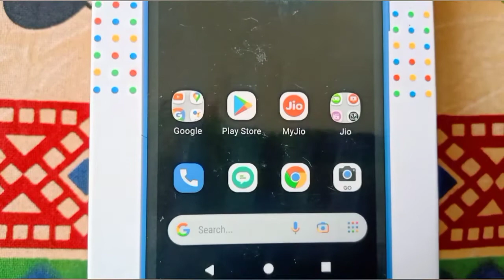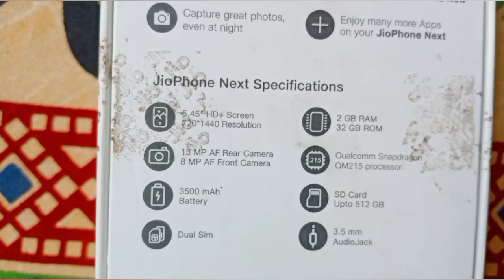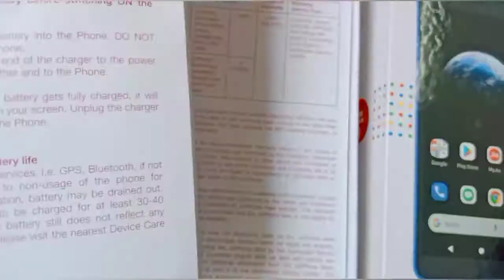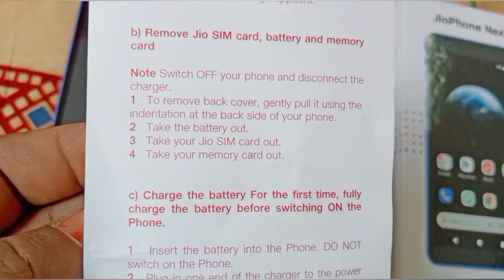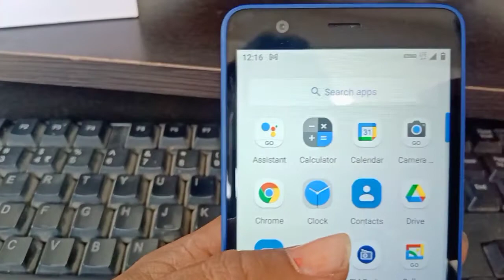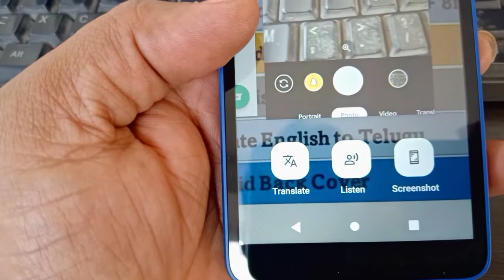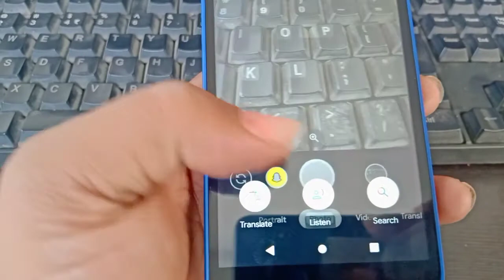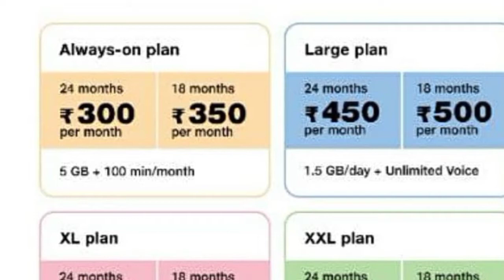Jio Phone Next Unboxing | Jio Phone Next Price | Jio Phone Next EMI Details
Hello, friends today i am going to Jio phone next unboxing. In this video we discuss about jio phone next price and Jio phone next EMI Details. And we discuss about android pragathi ios, its impliment by google and jio company. And jio phone next review completely in telugu, and we discuss about jio phone next front back cameras. and explaine about jio moves in jio phone next and also we discuss about new feacher like trancelate in all lndian languages like google lens and speack loudly jio phone next in telugu.
                  tanking you!

Jio Phone Next 32 GB, 2 GB Ram Blue Smart Phone by JIO

Jio Phone Next 32 GB, 2 GB Ram Blue Smart Phone

Jio Phone Next 32 GB Rom, 2 GB Ram, Blue Smart Phone